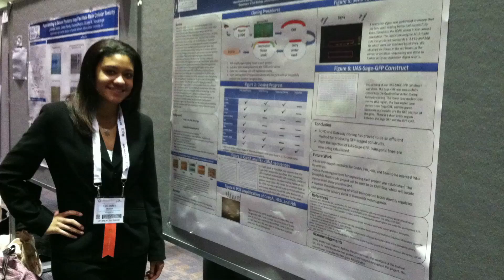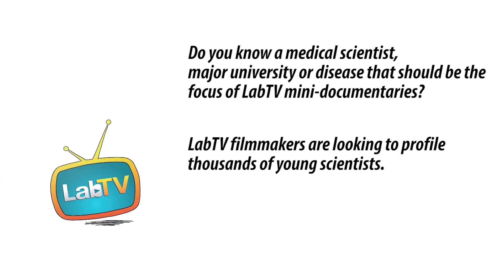Ciearra Smith - University of Massachusetts Medical School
Ciearra Smith from the University of Massachusetts Medical school discusses her research on nicotine addiction.